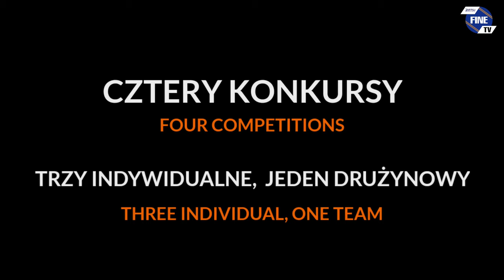SKI DE POLAND /// FINE SKI JUMPING /// trailer